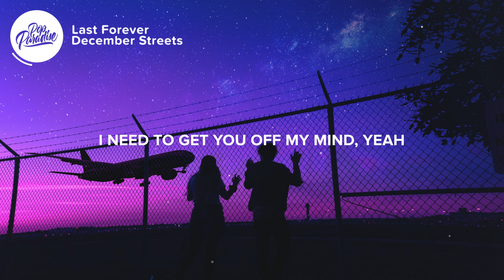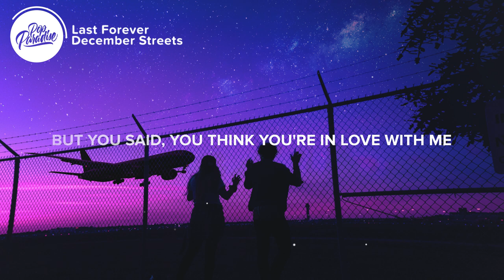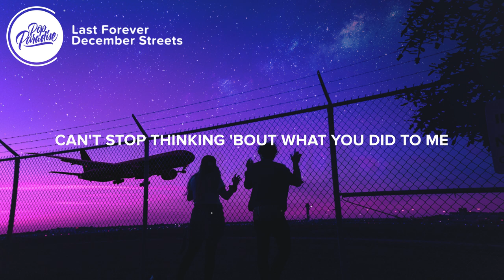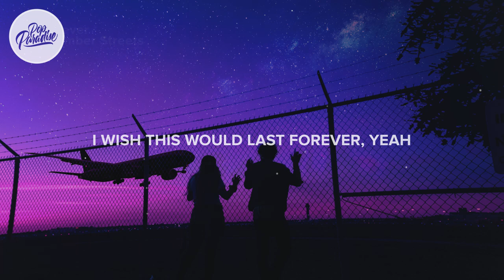December Streets - Last Forever (Lyrics)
⚡️ I thought that this could last forever

🎤 Lyrics: December Streets - Last Forever

I think I might lose myself tonight
Think I might find somebody better
(Somebody better)
Looking back all we did was fight
(What you do, what you doin' to me?)
I need to get you off my mind, yeah

Why you gotta be so lonely?
Why you gotta be so stuck in your head?
Now you need somebody
Better than me to sleep in your bed

I don't wanna think about you, girl
I've got nothin' better to do
Why'd you have to go and meet someone new?

But you said
You think you're in love with me
You think this is destiny
And now you've left with the best of me
I thought this would set me free
I wish that this could last forever

Can't stop thinking 'bout what you did to me
Looking back now I think you set me free

But you said (but you said)

👩‍💻 Share December Streets - Last Forever with your friends!